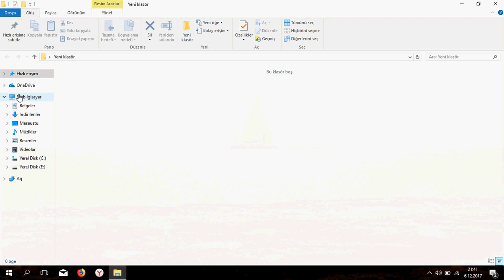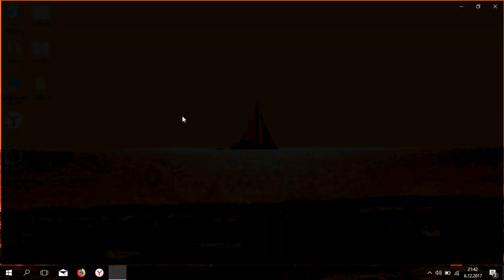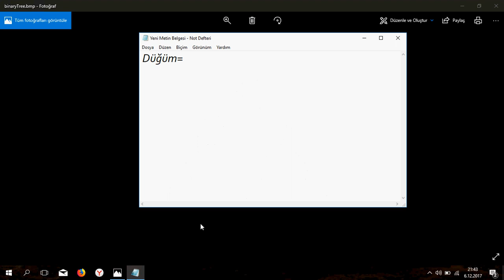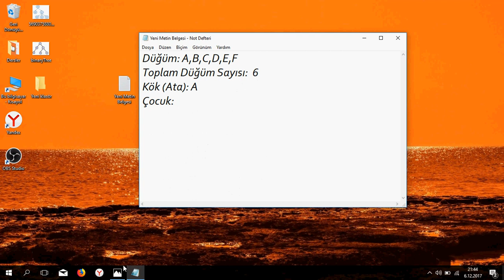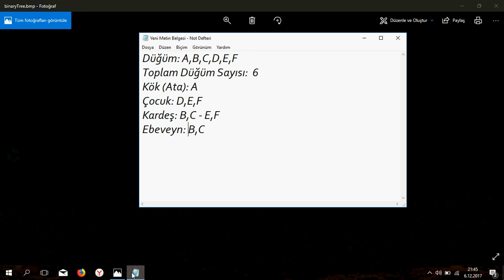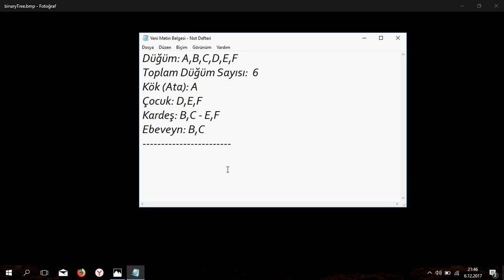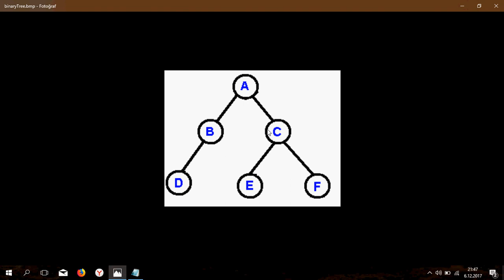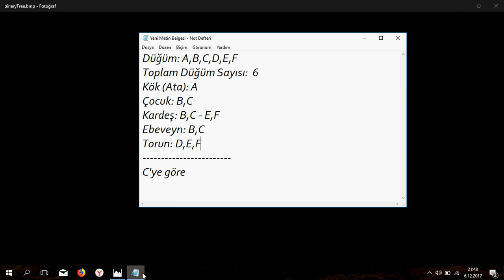Veri Yapıları Ders 13 / Ağaç Veri Modeli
Ağaçlar konularına giriş yaptık.